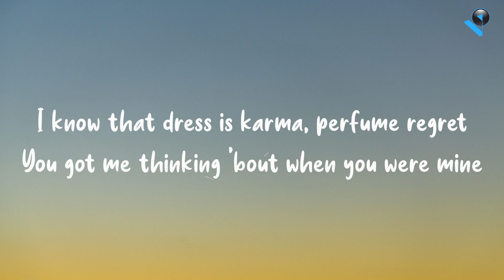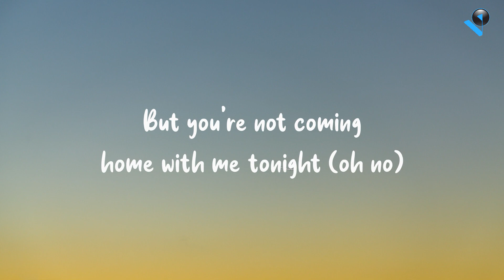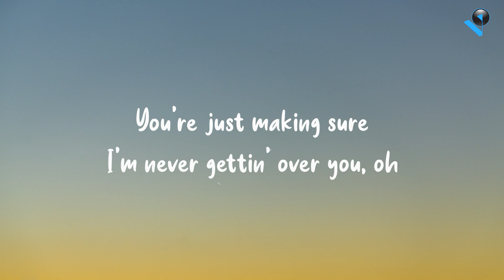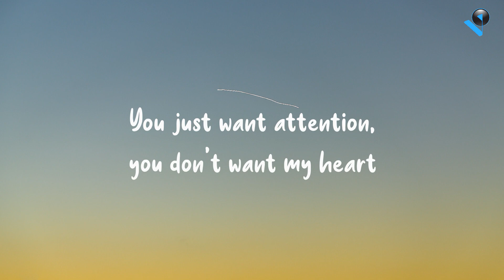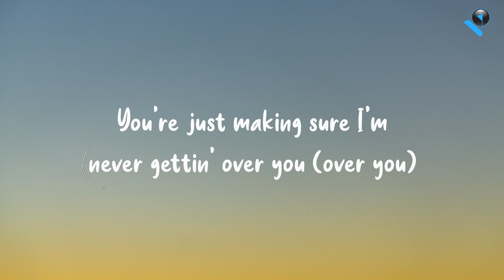Attention - Charlie Puth (Lyrics) 🎶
Lyrics:
Oh-oh, ooh